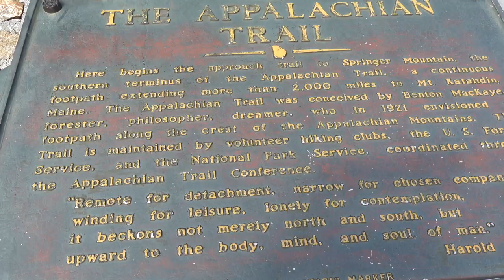AMICALOLA FALLS STATE PARK | Georgia Travel | Retirement Vlog #7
The Retirement Travelers continue their retirement travel with Georgia travel vlog with a trip to Amicalola Falls State Park in the northern Georgia mountains, not far from Helen Georgia. It is a beautiful starting point for the Appalachian Trail at Springer Mountain and falls into the best place to visit in Georgia category. It boasts one of the tallest waterfalls east of the Mississippi River in a tranquil wooded park setting within easy access of Atlanta.  Parking is plentiful and the hike is not difficult. Be sure to put Amicalola Falls State Park on your Georgia bucket list. Laugh along with us as we learn the fine art of RVing in America as we continue our 18-month journey across this great country in our Airstream travel trailer.